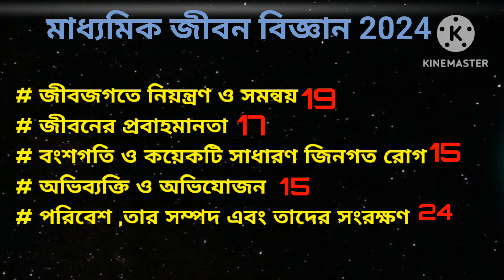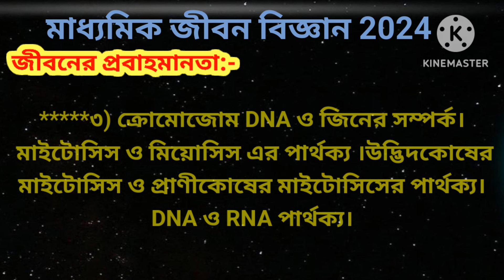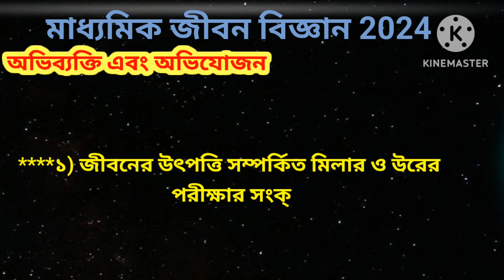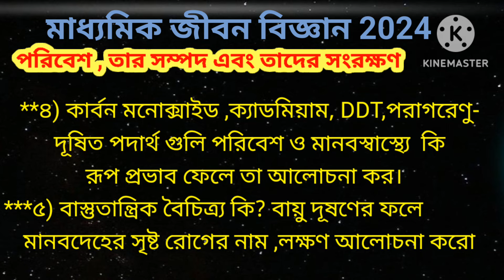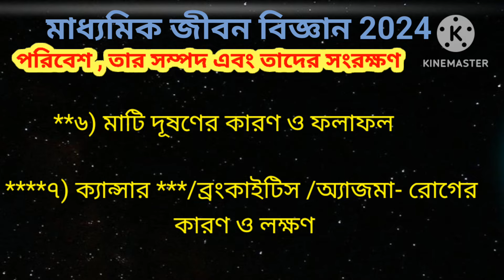মাধ্যমিক জীবন বিজ্ঞান(2024) সাজেশান//বিভিন্ন টেস্ট পেপারে বহুবার আসা প্রশ্নগুলো তোমার রেডি আছে তো?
এই ভিডিওতে ২০২৪ মাধ্যমিক জীবন বিজ্ঞান বিষয়ে অধ্যায় ভিত্তিক গুরুত্বপূর্ণ প্রশ্ন নিয়ে আলোচনা করা হয়েছে। এই প্রশ্নগুলি ২০২৪ এর বিভিন্ন টেস্ট পেপার থেকে যে প্রশ্নগুলি বহু টেস্ট পেপারের বহু পেজে আছে এবং ২০১৭ থেকে ২০২৩ অব্দি মাধ্যমিক জীবন বিজ্ঞান প্রশ্নের যে ছন্দ, সেই ছন্দের সঙ্গে তাল মিলিয়ে একেবারেই বিজ্ঞানসম্মতভাবে সাজেশনটি প্রস্তুত করা হয়েছে। সঙ্গে বিভিন্ন অভিজ্ঞ শিক্ষক মন্ডলীর একান্ত প্রয়াসে এই ভিডিওটি উপস্থাপন করা হয়েছে। আমি আশা করি মাধ্যমিকের সকল ছাত্র-ছাত্রী এই ভিডিও দেখে নিশ্চিত রুপে উপকৃত হবে।

দশম শ্রেণীর জীবন বিজ্ঞান সাজেশন ২০২৪
ক্লাস টেন জীবনবিজ্ঞান বড় প্রশ্নের সাজেশন ২০২৪
ক্লাস x জীবন বিজ্ঞানের সাজেশন ২০২৪
মাধ্যমিক জীবন বিজ্ঞান টেস্ট পেপার সমাধান ২০২৪
দশম শ্রেণীর জীবন বিজ্ঞান এর টেস্ট পেপার সমাধান ২০২৪
ক্লাস টেন জীবনবিজ্ঞান এবিটিএ টেস্ট পেপার সমাধান ২০২৪
madhyamik life science suggestion2024
class 10 life science suggestion 2024
class x life science suggestion 2024
madhyamik life science test paper solved 2024
class 10 life science abta test paper solved 2024
madhyamik West Bengal board life science suggestion 2024

মাধ্যমিক জীবন বিজ্ঞান সাজেশন 2024
optimis study

এই চ্যানেলে মাধ্যমিকের প্রায় সমস্ত বিষয়ের বিজ্ঞানসম্মত সাজেশন নিয়ে ভিডিও করা হয়েছে। তোমাদের সুবিধামতন তোমরা দেখে নিও।🙏🙏🙏

thank u♥️♥️♥️♥️♥️

সকলে ভালো থেকো,সুস্থ থেকো♥️♥️♥️♥️♥️